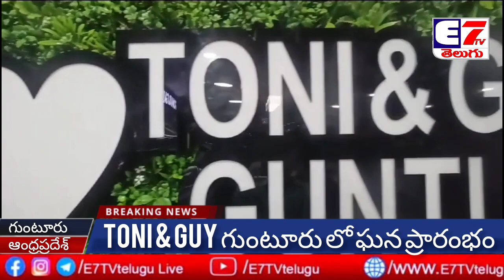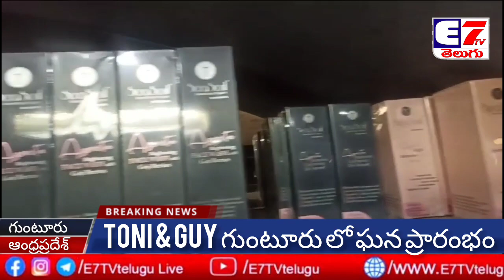స్థానిక గుంటూరు గుజనగుండ్ల మెయిన్ రోడ్ నందు || TONI & GUY || Salon and spa ||Grand opening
స్థానిక గుంటూరు గుజనగుండ్ల మెయిన్ రోడ్ లో TONI & GUY Salon and spa grand opening